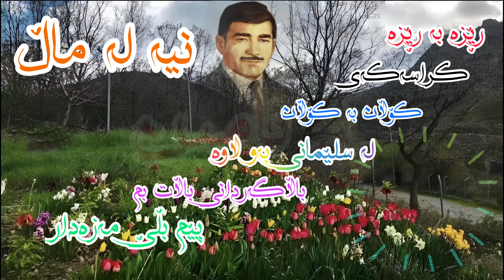حۆسێن عەلی/هەڵبژاردە/hosen ali/kurdishmusic